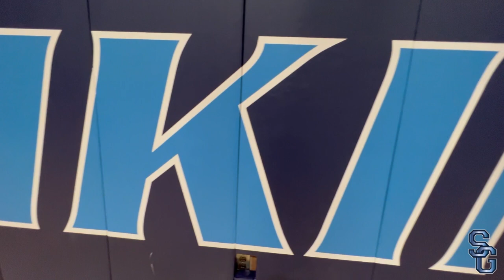South Granville HS Tour